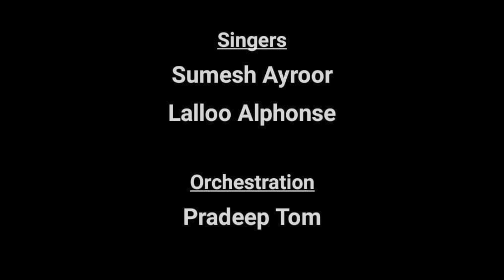Erivenalil | എരിവേനലിൽ ഹിമബിന്ദുവിൻ | Full song | Sumesh Ayroor | Lalloo Alphonse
എരിവേനലിൽ ഹിമബിന്ദുവിൻ
മണിത്തുള്ളികൾ പൊഴിയുന്നപോൽ
മണലാഴിയിൽ ഉരുകുന്നോരെൻ
മനതാരിതിൽ നിന്നോർമ്മകൾ

കാലങ്ങളേറെയായ് കാതങ്ങൾക്കപ്പുറം
കാണുന്നു നനവൂറും കണ്ണുകൾ ഞാൻപ്രിയേ
കാലങ്ങളേറെയായ് കാതങ്ങൾക്കപ്പുറം
കാണുന്നുമരുഭൂവിൽ പിടയുന്ന നിന്മനം
അലസമായി പാറുമാ നിൻമുടിത്തുമ്പുകൾ
തേടുന്നുവോ വൃധാ എന്മിഴിപീലികൾ
അലസമായ് നിൻ വിരൽ തഴുകിയോ കണ്തടം
അറിയാതെയെന്തിനോ തുടിക്കുന്നുപീലികൾ

ഈ ഗ്രീഷ്മസന്ധ്യയിൽ ചെക്കേറുമോർമയിൽ
വിരഹത്തിൻ ശാഖിയിൽ ഏകയോനീപ്രിയേ /2
ഒരുതൂവൽസ്പർശമായി നിന്നെത്തലോടുവാൻ
തെന്നലായി ഞാൻവരാം വേഴാമ്പലെ സഖി /2

ഏകനായ്നീന്തുമാ മുകിലിന്റെ നൊമ്പരം
വീണുടയുന്നെൻമാറിലായി ഒരുതുള്ളി ബാഷ്പമായ്
സീമന്ത രേഖയിൽ നീതോട്ട കുങ്കുമം
മായാതെ കാത്തിടാം ഈ ജന്മമൊക്കെയും

Lyrics & Editing : Fr. Jijo Kandamkulathy CMF
Singers: Sumesh Ayroor
.               Lalloo Alphonse
Producer: Shaji Manthottathil